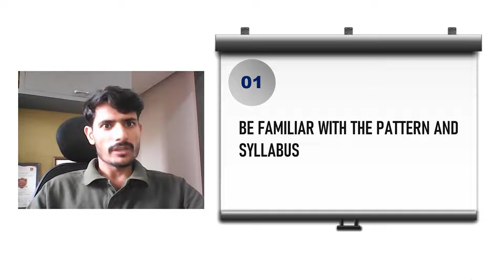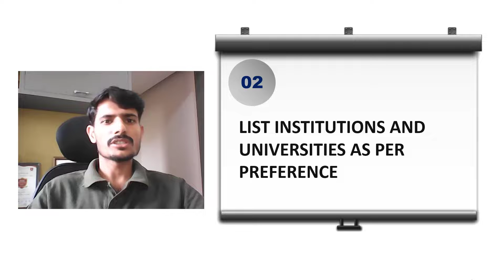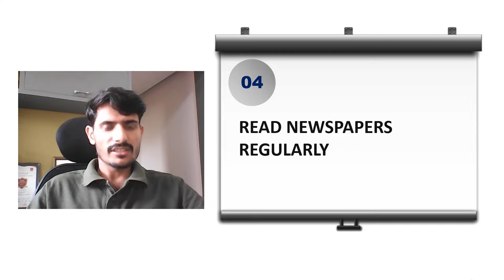Top 5 Tips and Tricks 😱 for CUET 2022 | CUET EXAM 2022 | What is CUET ?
CUET Exam 2022 | Take Admission In India's Top University CUET | CUET Exam 2022 Big News
CUET 2022 the difference between CUET & CUCET CUET Big update CUET News CUET Today's news Application Process To Open From April 2 Details Of Paper Pattern Syllabus Exam Date CUET 2022 Notification released on nta.ac.in  CUET Syllabus CUET paper pattern CUET 2022 Full Information
CUET Syllabus 2022 How To Download | CUET Exam Syllabus 2022 Kaise Dekhe | CUET Exam Pattern 2022
What is CUET? 2022 Exam || CUET kya hai? ||
1.  CUET क्या है?
2. क्वालिफिकेशन क्या चाहिए?
3. एज लिमिट क्या होगी?
4. इसका फॉर्म कब आता है?
5. Application Fee कितना लगेगा?
6. Exam Pattern क्या होगा?
7. सिलेबस क्या है?
8. टॉप कॉलेज कौन-कौन से है?
9. इसके बाद क्या करें?
10. इसकी तैयारी कैसे करें?
CUET 2022 Exam Date Sheet | CUET 2022 | Latest Update
Central University Entrance Test (CUET) is conducted every year by National Test Agency to enrol students of UG, PG and PhD categories. The notification is out for CUET UG 2022 and the deadline to apply is 6 th May 2022. Out of 54 Central Universities, there is a total of 44 universities that are taking part in CUCET 2022.CUET offers a single window for admission to UG, PG and PhD courses in any central university in India. Apply online by visiting before the deadline. Universities like Aligarh Muslim University, Banaras Hindu University, Delhi University, and many others are participating in CUET 2022. It is to be noted that CUET is the only way of getting admission to all the central universities and no other score will be considered. The exam will be in CBT mode in 13 different languages. Get all the exact details of CUET 2022 in this video.